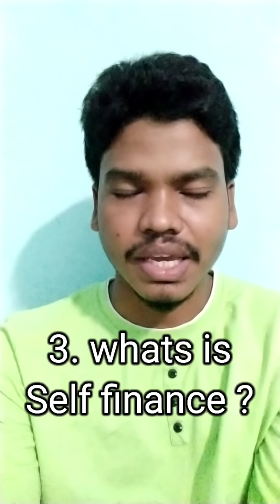Question & Answers// Ap Lawcet 2021